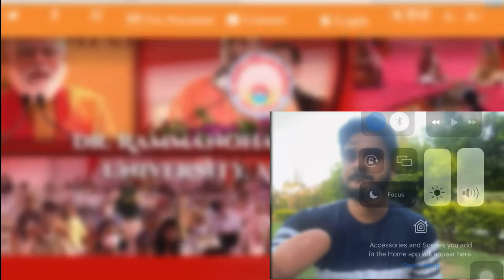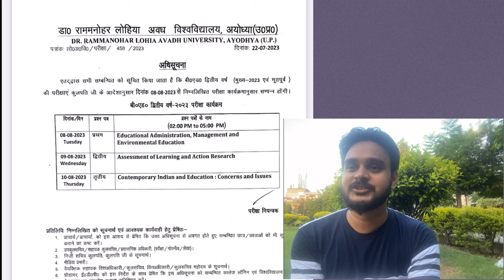RMLAU BEd MEd 2023 Exam Date अवध विश्वविद्यालय b.Ed MEd परीक्षा तिथि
*UNIT-1*
Complete syllabus explain and last 5 year question from unit 1

पिछले 5 सालों में पूछे गए प्रश्नों के उत्तर मैराथन

         *UNIT -2*

*इस यूनिट का कंपलीट सिलेबस की व्याख्या और पिछले 5 सालों के पूछे गए प्रश्नों की सूची*

*अब इस यूनिट के महत्वपूर्ण प्रश्नों के उत्तर*

1813 आज्ञा पत्र प्राच्य पाश्चात्य विवाद
CHARTED EK 18 ORIENTAL OCCIDENTAL CONTROVERSY

          *Unit-4*
*इस यूनिट के महत्वपूर्ण प्रश्न एवं इसे 5 साल में पूछे गए प्रश्नों के उत्तर*

*Jane talk*

अवध विश्वविद्यालय b.Ed 2nd year पेपर 2
अधिगम का आकलन एवं क्रियात्मक अनुसंधान
                    *यह  वीडियो आपको दिला सकता है 80 अंक पिछले 6 सालों के प्रश्न पत्र का विश्लेषण कर बनाया गया है*

 अपने विषय वस्तु के किसी एक प्रकरण पर 10 बहुविकल्पीय एवं पांच अति लघु उत्तरीय प्रश्न तैयार करना.

मापन ,आकलन ,मूल्यांकन से संबंधित सभी महत्वपूर्ण प्रश्न
Measurement, assessment, evaluation
(2017 से 2022 तक पूछे गए प्रश्न)

क्रम अंतर विधि से सहसंबंध गुणांक की गणना करना
Coefficient of correlations by rank difference method

*Team JANE TALK*

Rmlau 2021,dr rmlau new exam scheme 2020,rmlau,allahabad university exam date 2021